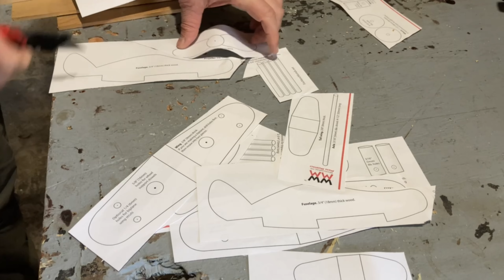Making Wooden Toy Planes // Easy Woodworking Project!!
I decided to try my hand at one of my favorite woodworker's projects. Steve Ramsey at Woodworking for Mere Mortals made these wooden toy planes a while ago and he put the plans up on his website, free to download. I decided to make two wooden planes; one after the plans and one with a few adjustments.  This is a super quick and easy woodworking project that you can make out of a few scraps and makes a great gift. Wooden toys are becoming more and more popular with woodworkers and now I know why; they're a  lot of fun to make!! I hope this video inspires to try your hand at some wooden toys or even some of these wooden toy planes.

Link to Wooden Wheels:

Link to Weldbond:

Link to Titebond Thick and Quick:

Link to E-6000: